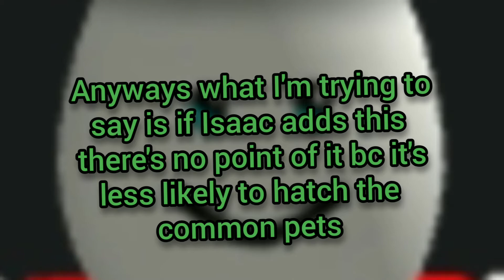If You Were Meant To Be UNLUCKY In BGS - Roblox Bubble Gum Simulator (meme BGS Roblox)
A video abt Roblox BGS / Bubble Gum Simulator. We all know that you can get quite lucky in BGS however today I did the opposite of it...

Music